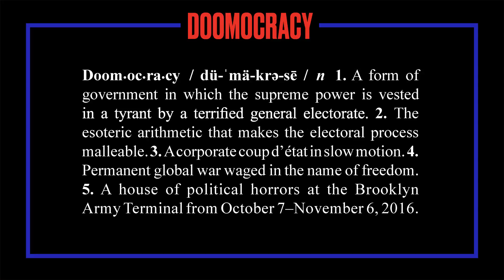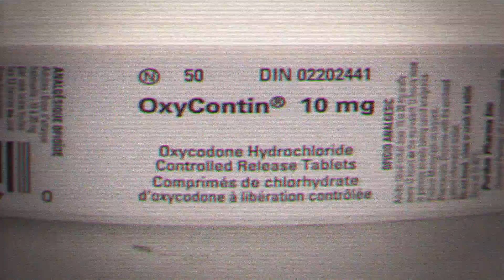Kickstarter CamPAIN for Doomocracy A Haunted House of Political Horrors